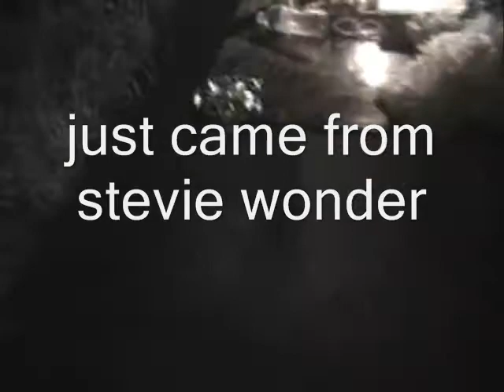Bonnaroo 2010 Diary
click my channel for live bonnaroo vids and more festi vids